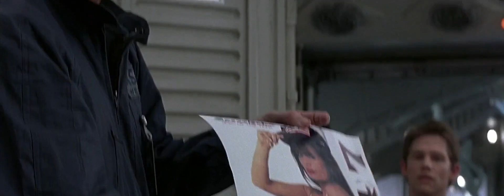Interstellar - Event Horizon Paper Wormhole